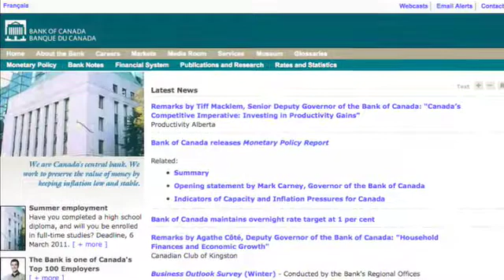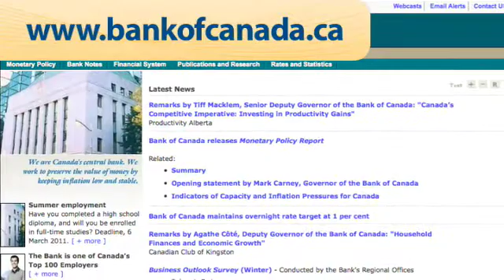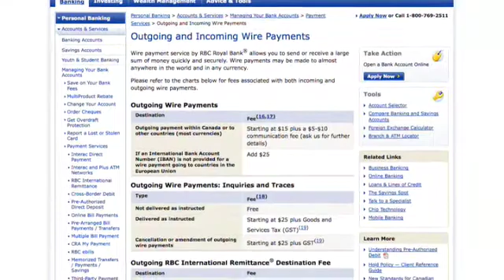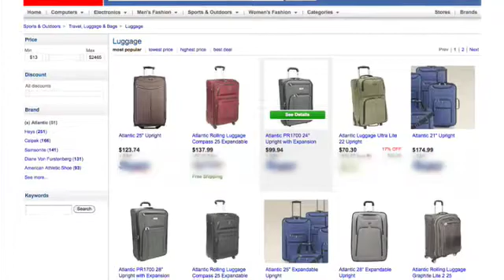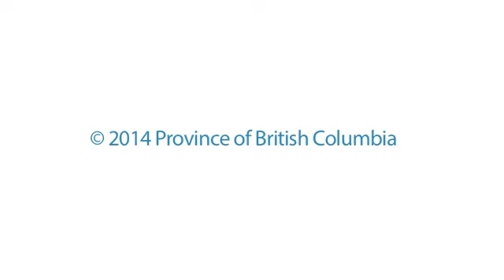캐나다 화폐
이 비디오는 캐나다 화폐와 직불 카드, 신용 카드, 개인 수표 등을 이용해 결제하는 방법을 알려 드립니다.
(Canadian Money)